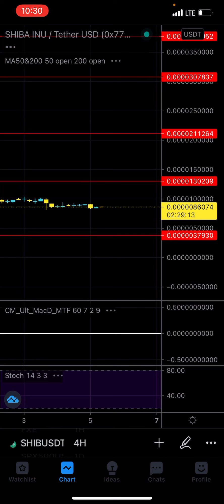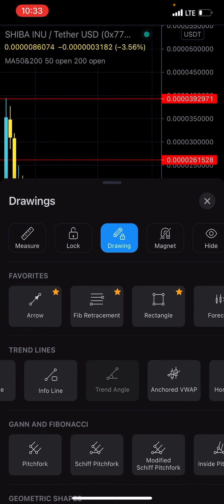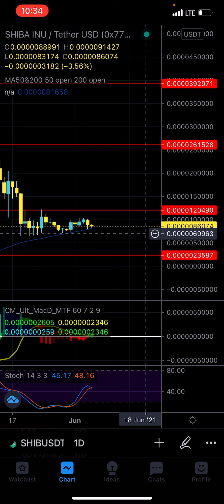SHIBA INU COIN Technical Analysis | Don’t buy it - Patreon.com/butimnotatrader